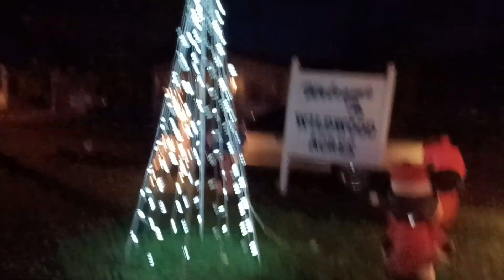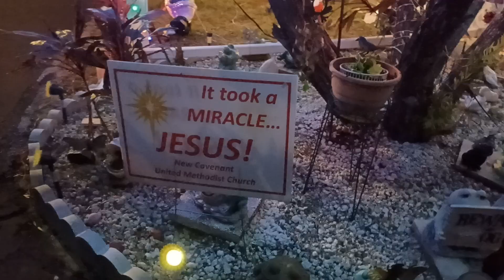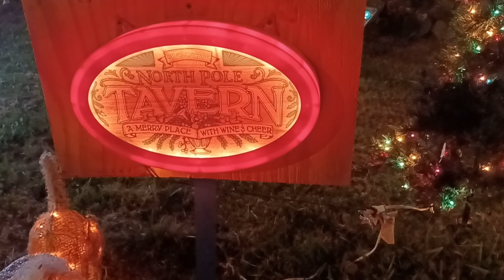Christmas two thousand twenty four